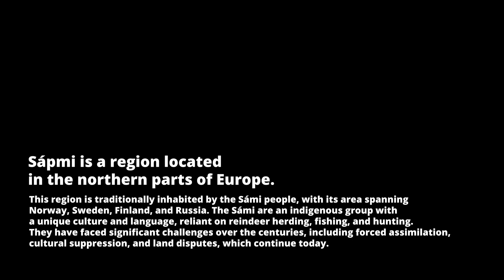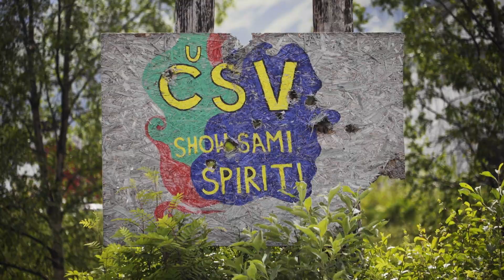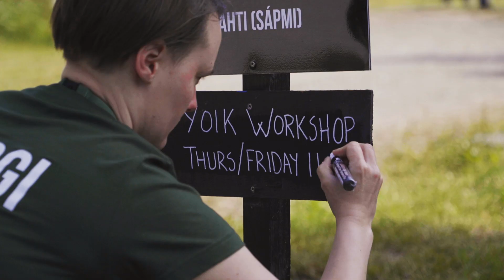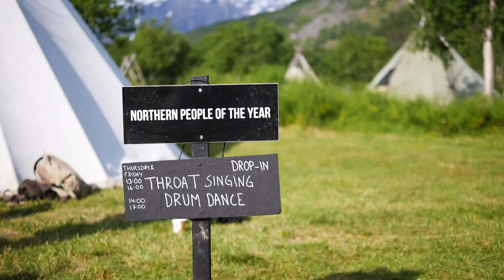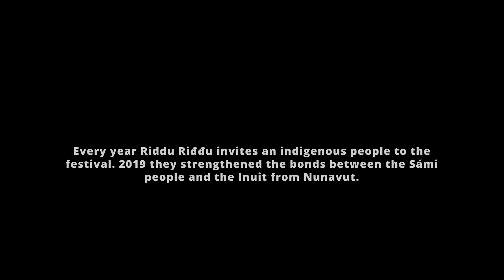Riddu Riđđu 2019 - A brief inside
Riddu Riđđu is an annual festival held in Norway that celebrates the Indigenous Sami culture. The festival is held in the small village of Manndalen, which is located in the northern part of the country.
The festival aims to preserve and promote Sami culture, language, and traditions.

Riddu Riđđu plays an essential role in promoting and preserving Sami culture by showcasing various aspects of the culture, such as music, dance, storytelling, and art.
The festival attracts a diverse audience, including Sami people, tourists, and locals. It provides an opportunity for people to learn about and appreciate Sami culture while also supporting the Sami community. The festival's program includes concerts, workshops, exhibitions, and other cultural events, allowing attendees to immerse themselves in Sami culture.
The Festival is a platform for the Sami people to share their stories, traditions, and art with the world while also providing an opportunity for people to learn about and appreciate their unique culture.
Every year Riddu Riđđu invites an indigenous people to the festival. 2019 they strengthened the bonds between the Sámi people and the Inuit from Nunavut.
On stage 2019: Buffy Sainte-Marie (Canada), Tanya Tagaq, Jeremy Dutcher, Wiyaala, Alash, Images of the North, Slincraze, Isak, Maxida Märak, Emil Karlsen, Silla&Rise and many more...

Video by Anne Luft & Anja Simon